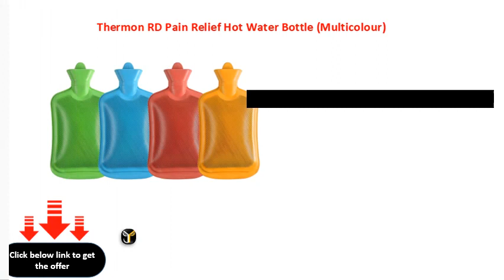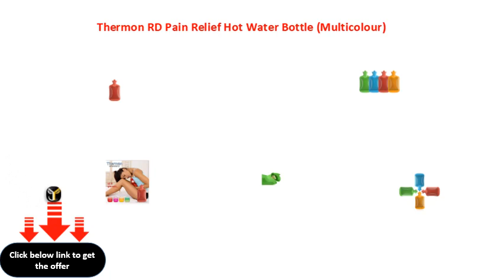Thermon RD Pain Relief Hot Water Bottle Multicolour